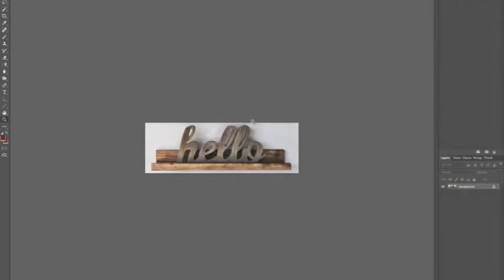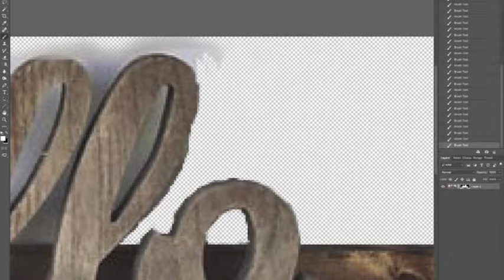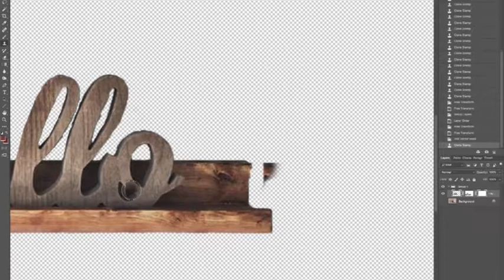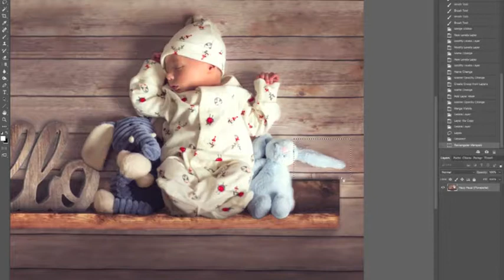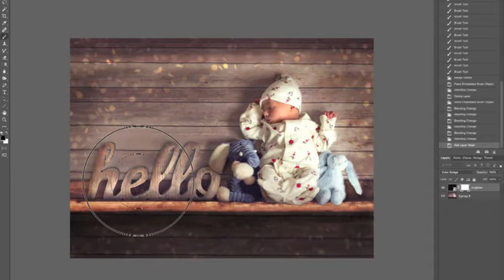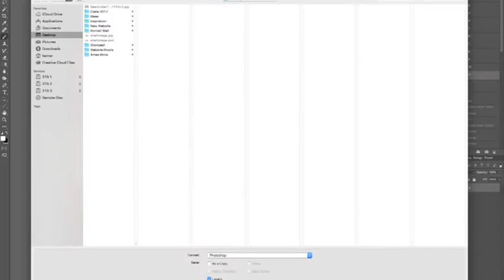'Elf on the Shelf' Edit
Watch as I edit a raw file of little 13day old Kit with some friends, photographed on the floor and then composited onto a shelf to make my 'Elf on the Shelf' image! xx